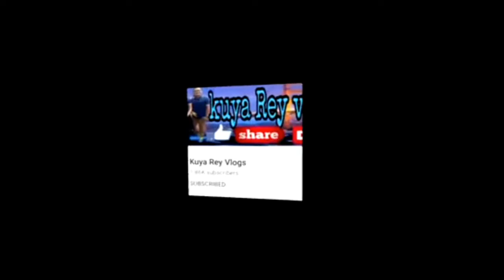Membership is now open! - teamutas ttjandfriends and more.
and the following Utasers below.